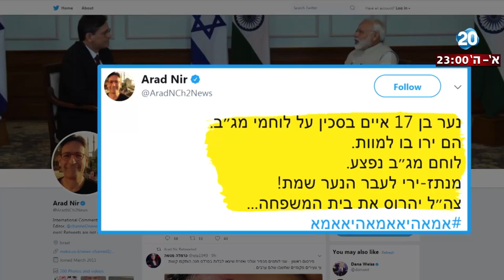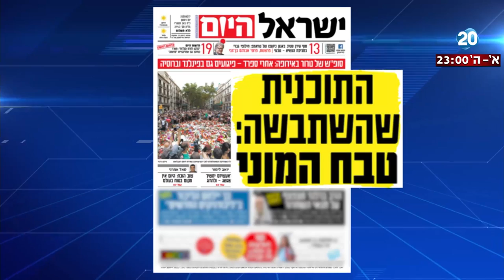היום הזה - על ערד ניר, מציאות וניתוק